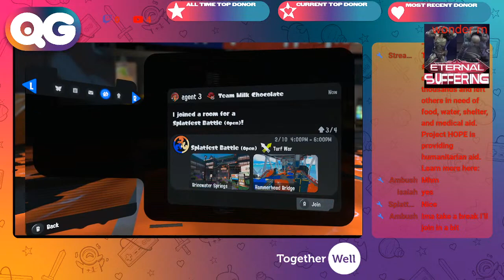Will Team Milk Chocolate Defeat Team White And Dark coco in Splatoon 3's Most Exciting Splatfest?!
It's time for the Splatfest for Team Milk Chocolate! Head to the in-game chat and join in the fun to cast your vote for your favorite flavor of chocolate.

The winning team will get to claim their spot as the Splatoon 3 world champions and receive a special emblem to show off their victory! So get into the match and show your support for Team Milk Chocolate!
discord JOIN THE SERVER TO JOIN THE WONDERLING ARMY